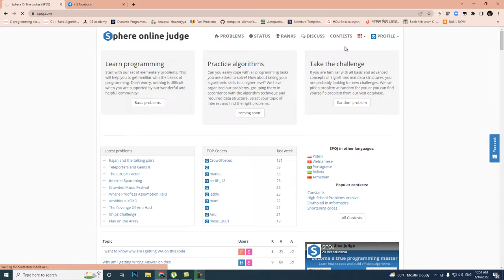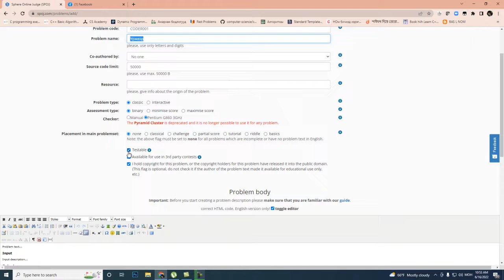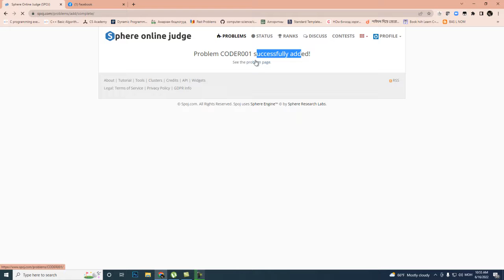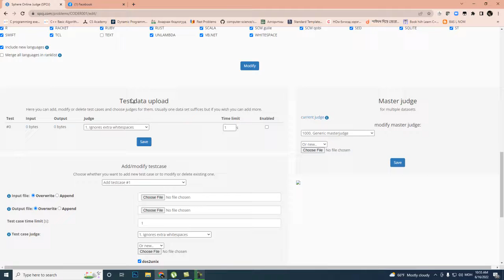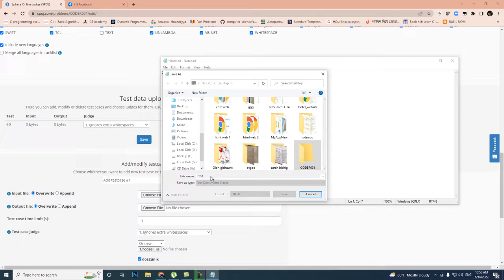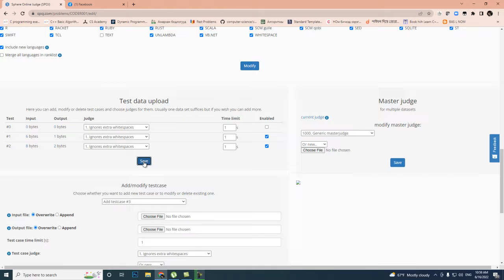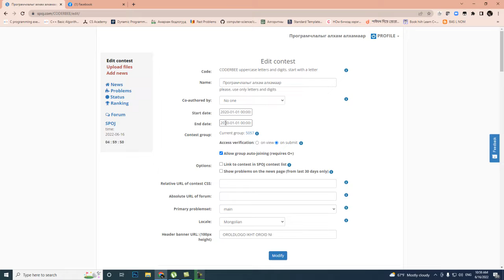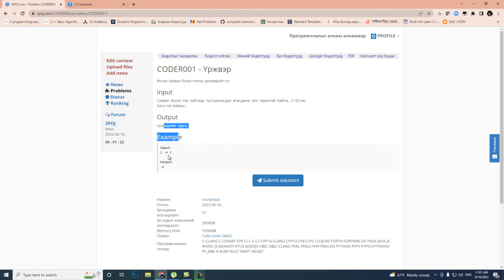Спож.ком сайт бодлого оруулах spoj problems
Өөрийн зохиосон бодлогоо спож-ын салбар сайтдаа оруулах